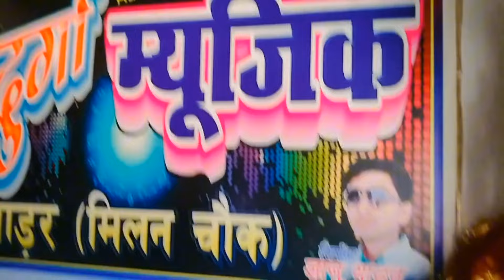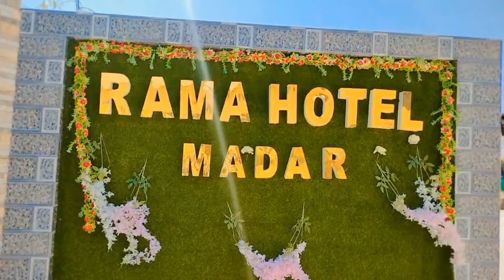Mera First Song Or Video Sut || Recording And Video Ka Vlog || Shailendra Sirahali Vlog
Hello Friend ,
I am Writer Shailendra Sirahali. This is my Vlog Video Youtube channel. Support me.

𝐍𝐚𝐦𝐞~ 𝐒𝐡𝐚𝐢𝐥𝐞𝐧𝐝𝐫𝐚 𝐊𝐮𝐦𝐚𝐫 𝐘𝐚𝐝𝐚𝐯

𝐅𝐫𝐨𝐦~ 𝐒𝐢𝐫𝐚𝐡𝐚 𝐉𝐢𝐥𝐚 (𝐍𝐞𝐩𝐚𝐥)

𝐕𝐢𝐥𝐥𝐚𝐠𝐞~ 𝐋𝐚𝐱𝐦𝐢𝐧𝐢𝐲𝐚 𝐁𝐡𝐚𝐣𝐚𝐧𝐚𝐡𝐚
                ( 𝐒𝐢𝐫𝐚𝐡𝐚 18 )

Sitting time video
Sitting time ka vlog
Sitting time vlog video
Sitting time vlog
Jhulaniya pul
jhulaniya pul nepal
siraha to Dhanusa jhula pul
Jhulange pul Nepal ka
Nepal ka Jhulange pul
Nepal ka Sab se bara pul
Nepal ka sab se bara jhula pul
jhula pul